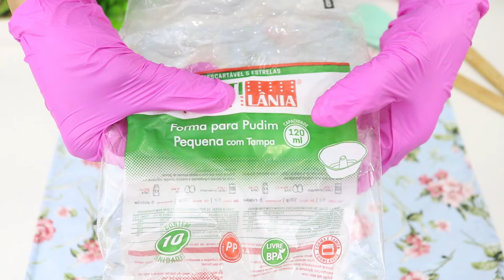MINI PUDIM: FAÇA EM CASA E ARRASE NAS VENDAS💲🚀 MASSA LISINHA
"Mini pudins irresistíveis e fáceis de fazer! Aprenda a receita completa e comece a vender hoje mesmo. Renda extra garantida! "
Com ingredientes simples e um passo a passo detalhado, você vai arrasar nas vendas! Ideal para festas, eventos e para presentear. Não perca tempo e comece a fazer hoje mesmo!"

✅Transforme seus bolo em verdadeiras máquinas de lucro com os Melhores Recheios!
Apostila +🔥BÔNUS: Mini Curso de Bentô Cake e Aula massa chiffon 🔥

Ingredientes:

Calda:
1 xícara de açúcar (250g)
1/2 xícara de água (120ml)

Pudim:
3 ovos (150g)
1 leite condensado (395g)
1 creme de leite (200g)
300ml de leite integral